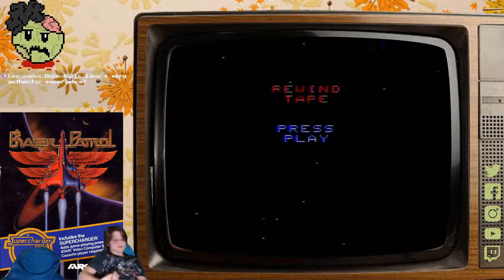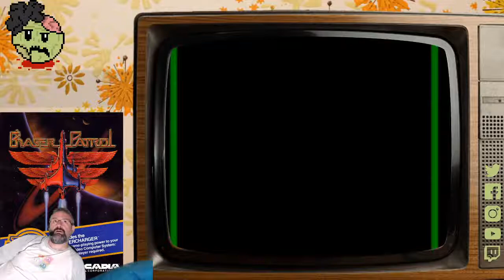Phaser Patrol on Atari 2600 with Supercharger - even better than Star Raiders??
We're back to our Space Combat marathon this week - following our diversion into a load of old racing games last week - and this time it's the Starpath Supercharger launch game: Phaser Patrol!
Does the extra horsepower make for a better game than either Star Raiders or Star Master..? Let's find out!

We stream classic games from the 2nd Generation of videogame consoles on Sundays from 11am UK, to find out whether they are still fun to play and to explore these strange and arcane gaming relics!

PRODUCTION NOTES:

We run off original hardware whenever possible, on consoles that we have refurbished and converted to Composite video output. We run the AV output through a Retrotink 2x Pro upscaler and via a couple of switches into our Elgato capture card. Our streaming software is StreamLabs, and we use a Logitech c920 web cam as well as iVCam running on an old iPhone as a secondary camera for closeups of the systems we're playing on. The HDMI output is actually being split after post-processing, so we are watching the game via an LG ultra short throw projector on the wall of our games room, with the sound running via HDMI Arc from the projector into a Sonos Beam playbar. (When we're not streaming we also clean up the video output a little using an MClassic graphics processor, however the output from that isn't captured very well by the Elgato capture card, and so we have it switched off for streaming.)